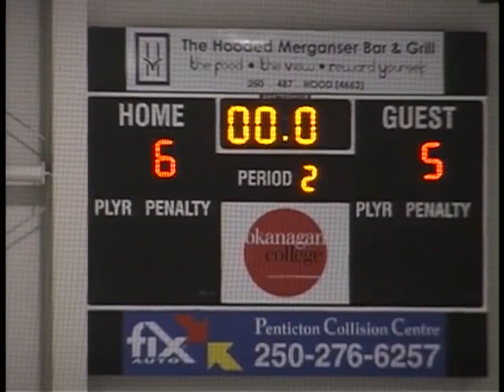Handicapped Hockey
A hockey team in the South Okanagan is not playing for fame or fortune.